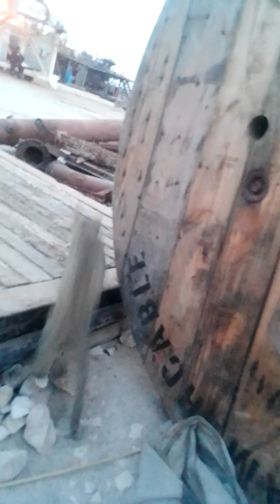my cat is come back🐈 🐈 🐈, 🐈, 🐈, 🐈, 🐈, 🐈 part 1